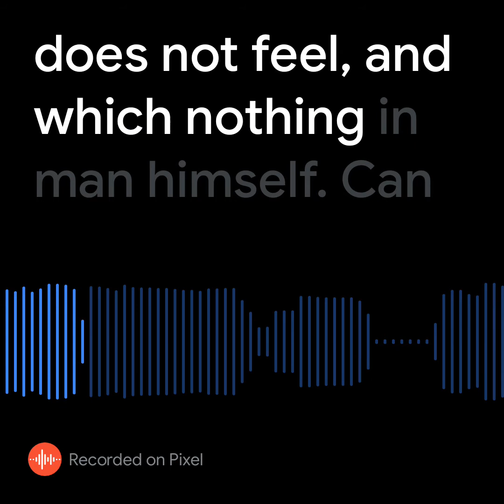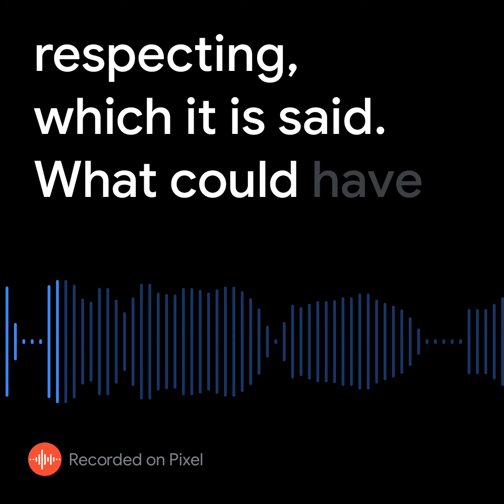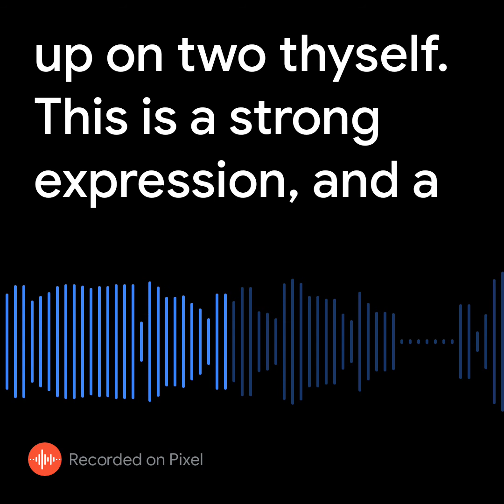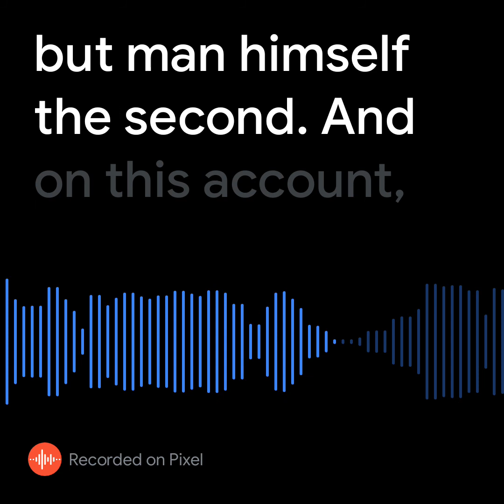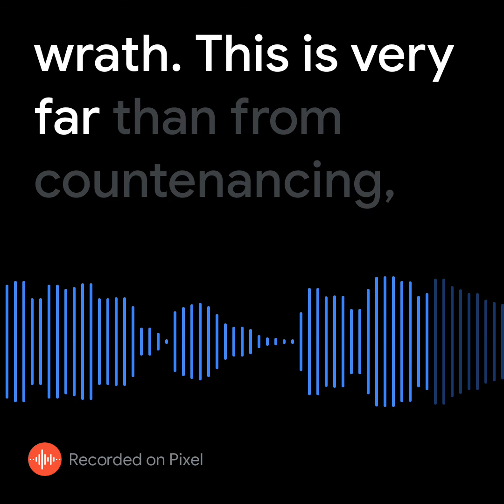Haldane Commentary on Romans Ch. 2:5b